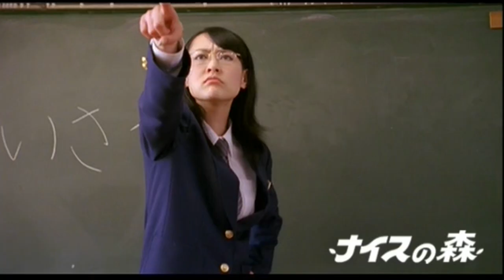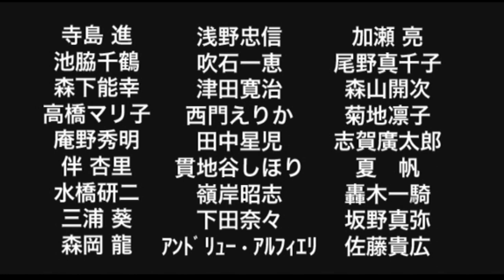Funky Forest: The First Contact ナイスの森 trailer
Now out from Third Window Films